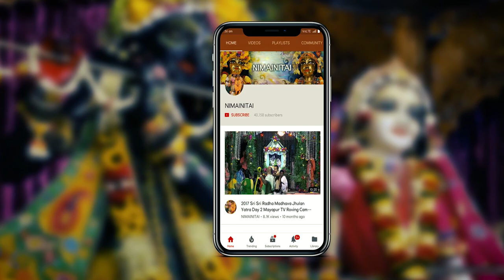Srila Prabhupada Pushpa Samadhi Quad Screen Tour in 1995.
Video capture, editing & rendering by Pandava dasa.